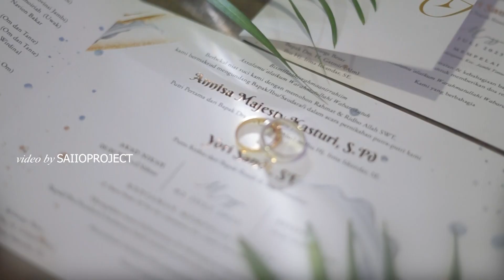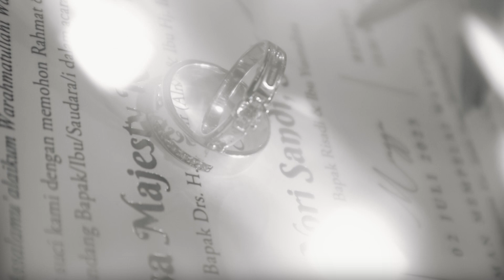HIGHLIGHT WEDDING VIDEO | ANISA & YORI by saiioproject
HIGHLIGHT WEDDING VIDEO | ANISA & YORI